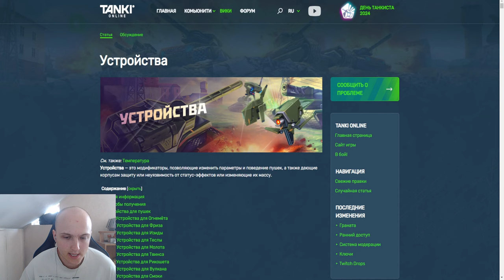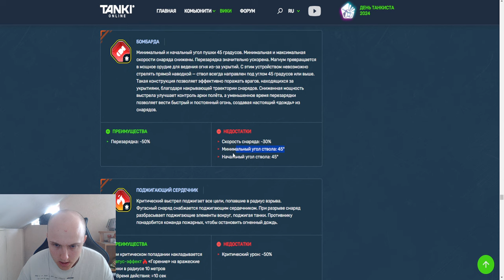МИЛЛИОНЫ УРОНА ЧЕРЕЗ ВСЮ КАРТУ! НОВОЕ БЕЗУМНОЕ УСТРОЙСТВО НА МАГНУМ НАГИБАЕТ В ТАНКАХ ОНЛАЙН